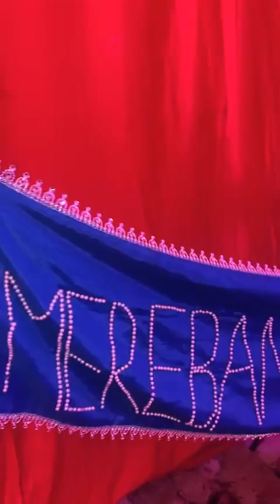बाँके बिहारी जी की आरती एवं अनोखे शृंगार दर्शन से कृपा प्राप्ति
बाँके बिहारी जी की सेवा जानकारी

Also follow our @merebankeybihari_store on FACEBOOK ND INSTAGRAM…….

JOIN us on FACEBOOK PAGE FOR LIVE TELECAST from BANKEY BIHARI TEMPLE